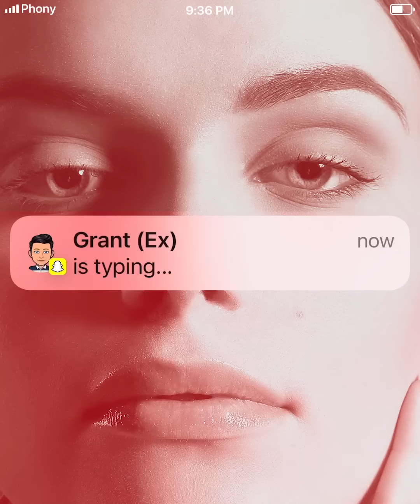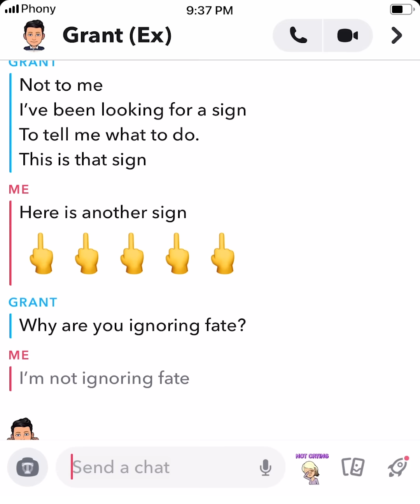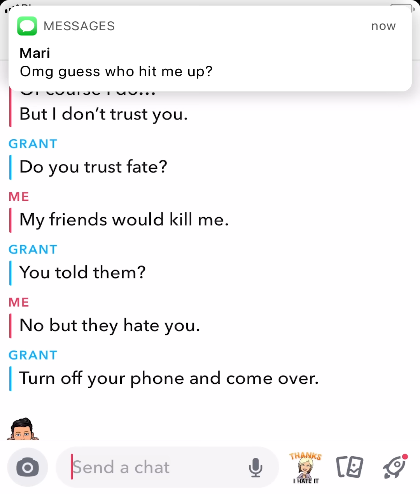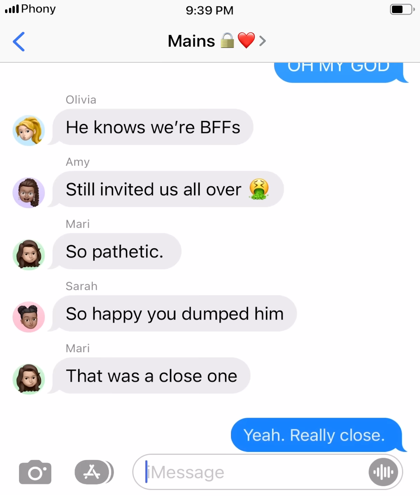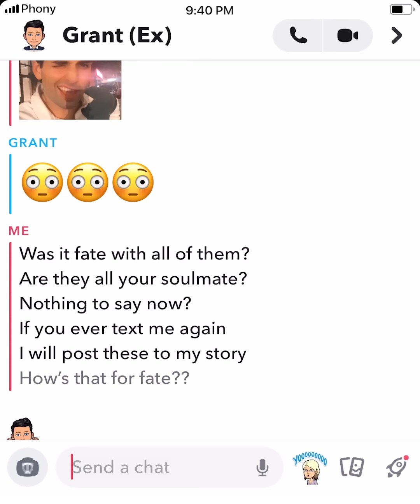My Ex Thinks We Are Soulmates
I mean it this time ❤️

00:00 - My Ex
04:42 - The Next Phony Episode